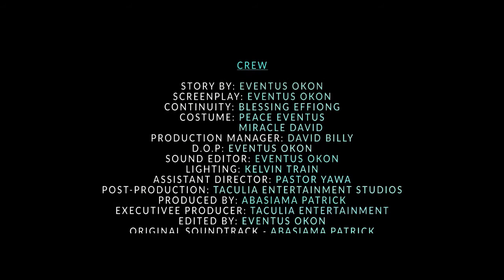Temple Abasi - Episode 7 | Akwacross Films.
In this Temple Abasi Episode 7, after Mfon realizes she is pregnant for Eyo who is not in the country at the moment, Eno persuades her to abort the child.

She finally concedes and they go to meet the doctor. On their way to the chemists, Eno meets Idara whom she shares Uko with and there is a face up.

Uko is now trying to settle and still keep both girls.

for more info.